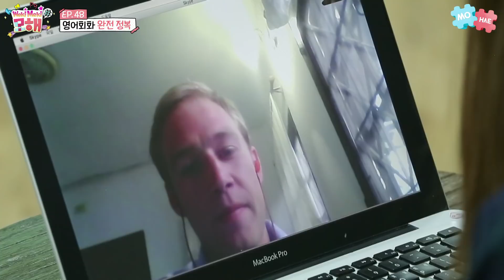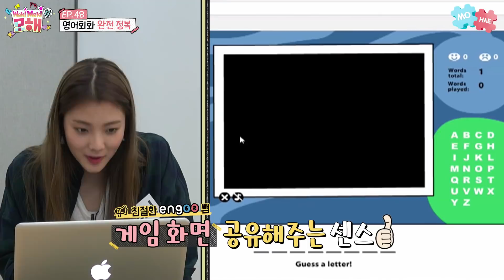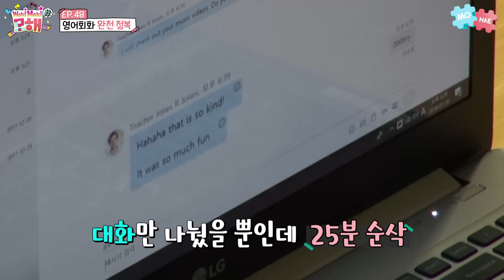[WekiMeki 위키미키 모해?] EP48 오늘 뭐 하지? 영어 공부한다! (ENG SUB)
ENG, IND, CHN, ESP, JPN, POR SUB
2집 활동으로 정신없는 와중에도 틈틈이 영어 회화 수업하는 윜밐!
갓 중졸 막냉이에겐 재밌는 게임으로, 언니들에겐 친구들과 수다 떨 듯 편안하게~
멤버별로 찰떡같은 안성맞춤 수업 방식 실화냐..?